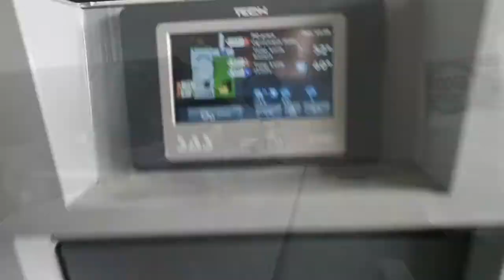Sas Efekt 17 Kw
Dziś na gościnnych występach pod Gościnem 😉
Pierwsze uruchomienie na zlecenie inwestora.
Instalator wykonał instalację, a  ja miałem przyjemność uruchomić kocioł Sas Efekt 17 Kw

Nie wiesz co i jak?
Masz kocioł Sas?
Planujesz modernizację centralnego ogrzewania?
Planujesz modernizację kotłowni?
Budujesz dom i szukasz firmy instalacyjnej?
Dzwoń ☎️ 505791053